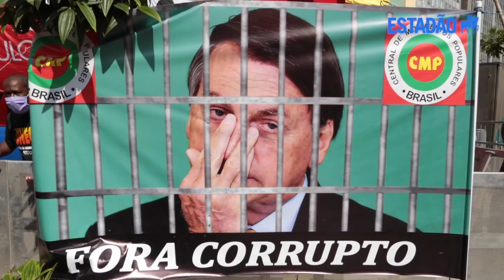7 de setembro: veja como foi ato contra o governo Bolsonaro no Vale do Anhangabaú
Enquanto apoiadores de Bolsonaro se reuniam em ato na Avenida Paulista, a oposição ao governo se concentrou no Vale do Anhangabaú, no centro de São Paulo. Entoando gritos de "Fora Bolsonaro", os manifestantes pediam o impeachment do presidente e protestavam a favor da democracia. A manifestação foi organizada por centrais sindicais, como a CUT, e por partidos de esquerda, como PT, PSOL, PCdoB e outros. Segundo estimativa da Secretaria de Segurança Pública de São Paulo, compareceram 15 mil pessoas.

Saiba mais:
Ameaças de Bolsonaro ao STF justificam abertura de impeachment, dizem juristas:

Centrão reavalia custo eleitoral do radicalismo de Bolsonaro, diz Fernando Abrucio